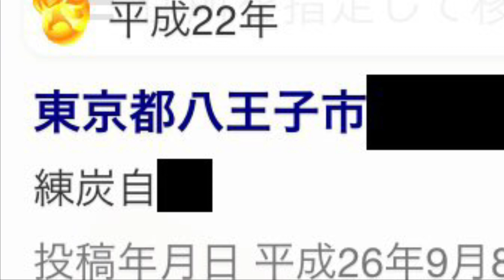【大島てる】八王子市の、５年間で３人が自○した学生会館？を見る（東京都 八王子市）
物件公示サイト「大島てる」で、平成２０、２２、２４年の５年間に３人の自○があったと書き込まれている、八王子市の学生会館です。一応場所は伏せ、モノクロ動画にしてあります。

学校関係で３件の書き込みがある場所を見たのは、ここが初めてです。「大島てる」で学校に書き込みがある、ということは皆無なので…

３人の自○より、キャンパスの自○の方が出回っている話ではありますが。

動画内の物件情報は全て「大島てる」掲載のものです。
動画内の物件情報が変わっている、もしくは削除された場合、ご連絡いただけると幸いです。追記・訂正を致します。